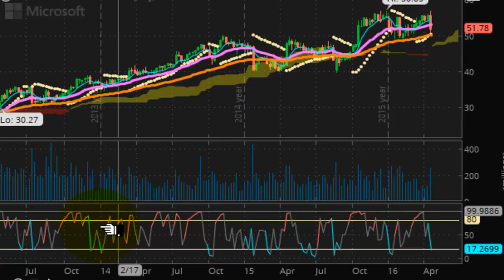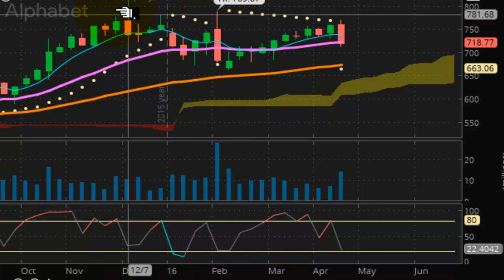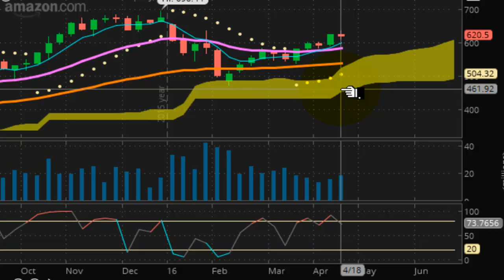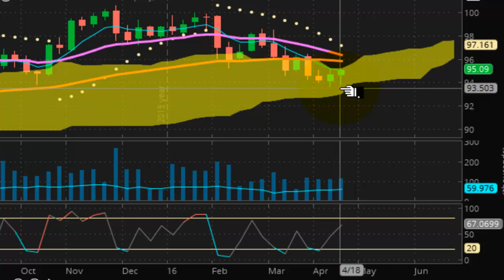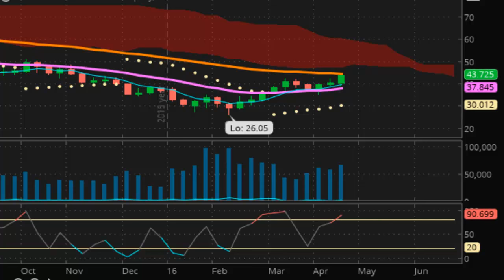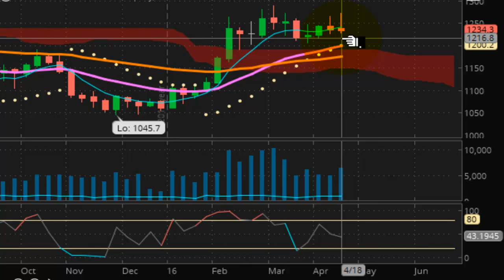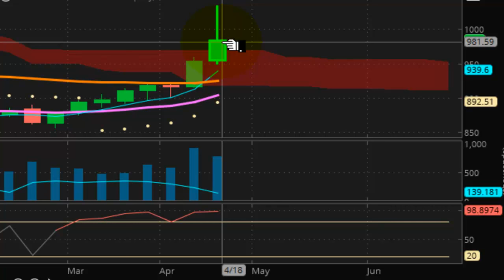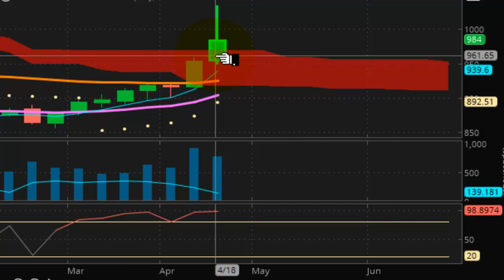TVR [#34] 04-22-2016 Fresh out of Bananas for the Republic deflationary depression looms